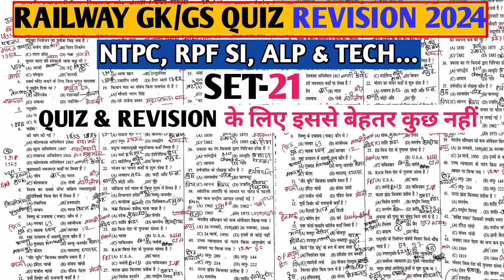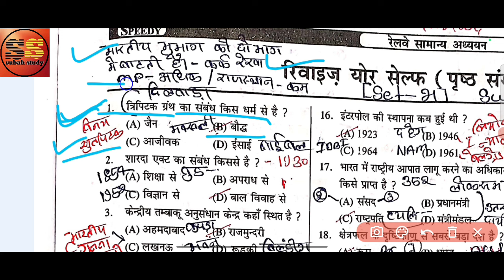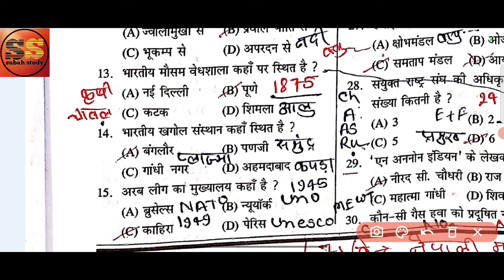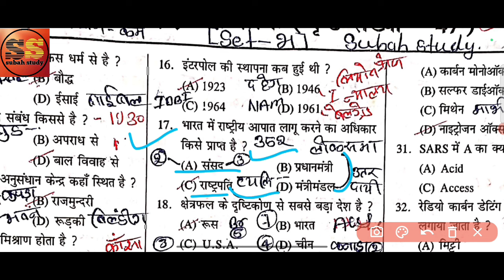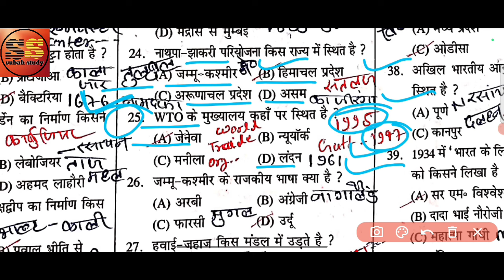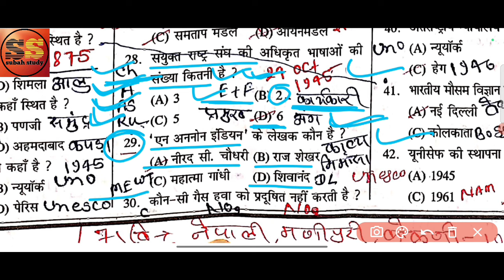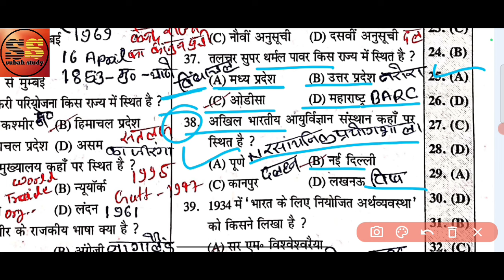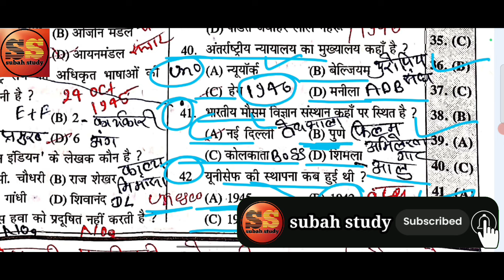RAILWAY GK/GS QUIZ-21 | RAILWAY GKGS QUESTION | RAILWAY GK MARATHON | RAILWAY SCIENCE GK 2024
Railwaygkgsmastervideo
Gk trick
Gk/gs trick
Railway gk
Hindi gk
Best gk
Static gkgs
Gkgs Masti
Gkgs class
Gkgs Khan sir
Gkgs railway
Railway gkgs

railway gkgs master video,
railway gk gs book,
railway gk gs best book,
railway gk gs class,
railway speedy gk gs,
speedy gk gs master video,
gk gs master video,
gk gs ranjit sir,
gk gs ka master video,
bpsc gk gs master video,
railway gk master video,
rrb gk gs book,
new lucent gk full audio in hindi,
railway gk previous year question book,
gk gs for railway,
gk gs for railway exam,
gk gs for general competition,
gk gs by ranjeet sir,
railway gk gs previous year question,
lucent book for gk gs,
lucent gk gs ka book,
railway gk and gs,
railway gk gs question bank,
gk gs one liner book,
gk gs one liner question,
gk gs one liner,
railway gk gs question,
railway gk book in hindi,
lucent gk for railway,
gk gs sk jha,
gs by sk jha,
speedy gs master video
railway book gkgs marathon,
railway one liner gk in hindi,
gk gs complete marathon,
ssc gk one liner book,
one liner gk in hindi kiran publication,
rpf gk gs marathon class,
rpf gk gs marathon,
best book gk gs for ssc,
lucent gk gs one liner question,
rrb je static gk,
gk gs for rrb je,
lucent gk for ssc je,
lucent one liner gk in hindi,
lucent gk gs marathon,
railway previous year gk gs,
railway static gk best book,
alp gk gs book,
alp ke liye gk gs,
alp previous year question gk gs,
rrb alp marathon class,
lucent gk book for ssc mts,
static gk one liner book,
rrb tte ke liye best book,
best one liner gk book for ssc,
railway group d gk gs book,
rpf gk gs classes 2023 marathon,
lucent 10000 gk pdf in hindi,
lucent static gk marathon,
lucent one liner gk book,
lucent one liner gk in hindi book,
one liner gk gs book
Railway speedy book gk GS
Railway gk book
Railway speedy objective book
Railway speedy objective question
Railway speedy master video
Railway gk 2024
Railway 2024 GK
2024 railway gk